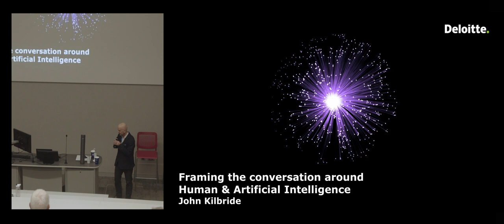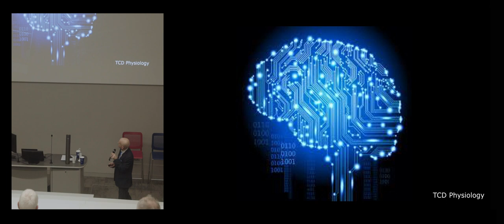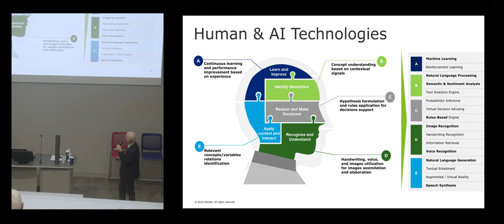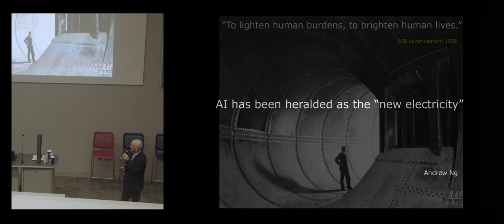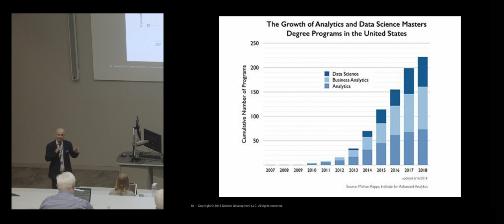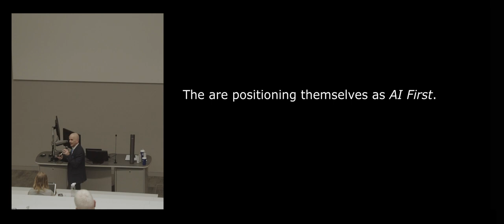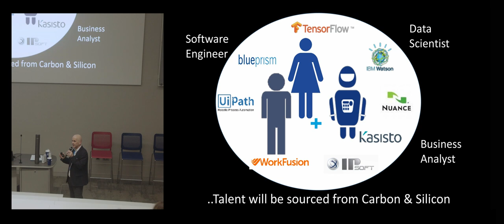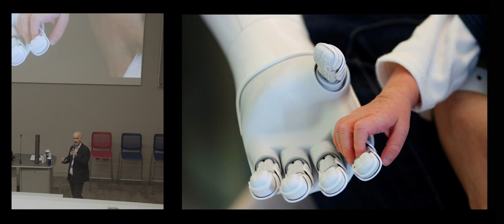Trinity Business Alumni Masterclass on Human & Artificial Intelligence (AI)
The masterclass delivered by John Kilbride, a director in Deloitte Consulting, focusing on the journey towards AI; the business drivers, underlying technologies and the opportunities and challenges to align the carbon & silicon workforces.